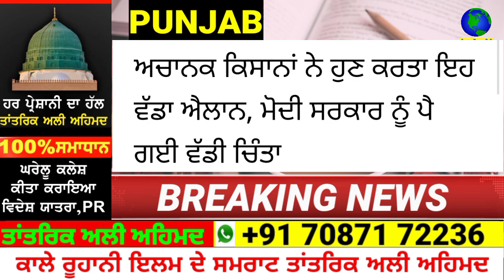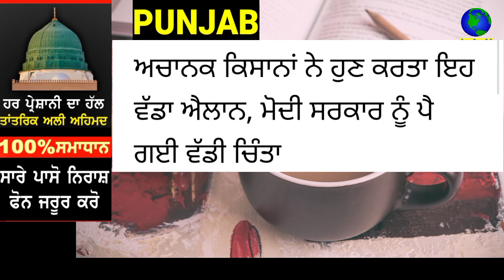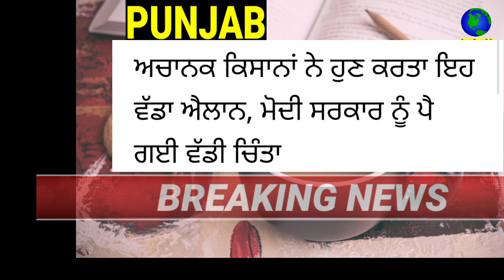punjabi news today | punjab news latest today | punjab weather | punjab news live